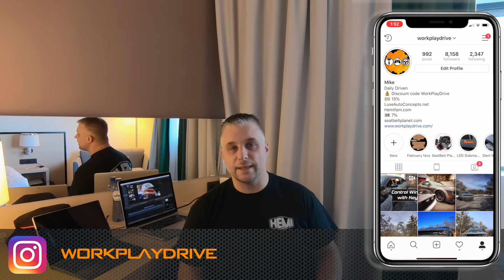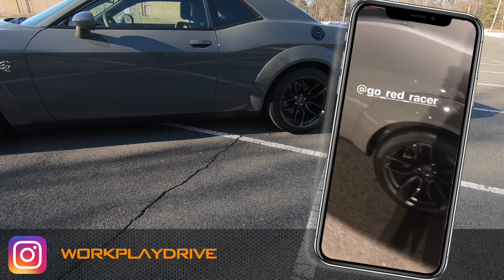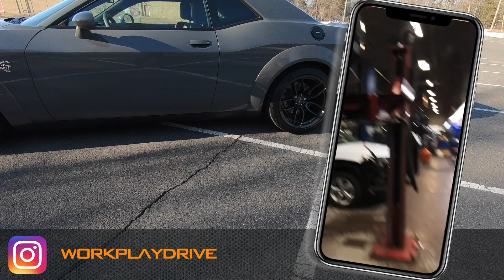Bye Bye to the WorkPlayDrive Scat Pack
The 2015 Scat pack is currently being returned to stock and the new car will be prepped and ready for show season!

Marissa is BACK! and this time I bought the car we test drove!  You can find Marissa below if you want to buy a car and be sure to tell her Mike aka WorkPlayDrive sent you so she can buy me dinner ;)

Marissa's info
Marissa is currently working at Nielsen Dodge Chrysler Jeep Ram in East Hanover, NJ

🔴  Stuff you saw in this video 🔴

Products you saw in this Video

The new mount is awesome, I use Google Maps and Waze constantly for navigation and traffic, Yes I know the Car comes with Navigation on the 8.4 uConnect, but seriously, the maps are outdated, traffic is meh… and having to pay for year old updates is insane!  I’ve been using ProClip in ALL my vehicles for many years now and will continue to do so for as long as they are making mounts for my car.  I originally had the ProClip Dodge Challenger Angled Mount Item 855052. But I find the ProClip Challenger Left Dash Mount Item 805336 to me a much better solution for my Waze and Google maps needs.  If you want a ProClip of your own head over to proclipusa.com and use their wizard to properly spec the hlder for your phone with or without a case, and if you have a different car their wizard has you covered for that as well.

I love the look of the Inner and Outer Fades on the challenger tail lights with a set of Tail light Centers as well Always check my latest Luxe Video for my Luxe short term Super discount.  Purchases from Luxe using my link or codes sends a small percentage of your sale to my channel, Thank you for your support!!

The Grdian Defendr+ has been my dash cam in the challenger for a few years now, Rock solid, great resolution and totally reliable.  I recently picked up the Grdian Krios mini To protect my “New to Me” 2005 Dodge Magnum.  Just so you know the Magnum was paid for by the insurance money from a hit and run.  The payment was thanks to the dash cam footage I provided to the police and insurance companies.  The Hellcat is patiently waiting for the Grdian Krios Pro to Drop any day now.  The first AFFORDABLE dual camera system, if his system is anything like their last 2 models it will be a game changer, allowing car lovers a less expensive dual camera option.  Purchases from Grdian using my codes sends a small percentage of your sale to my channel, Thank you for your support!!

🔴 WorkPlayDrive APPROVED Products 🔴

I started an Amazon page dedicated to my Air Ride install click here for all the parts I have purchased so far.

▽ G2 Caliper Paint
The Orange Kit I used
The Black Kit I used
 For more G2 Info head over to my site, I'll keep any current discounts and info here.

Lit Inlet Tubes
2015+ Challenger
2016 Challenger
2017 Challenger
2018 Challenger
2019 Challenger

Challenger Hellcat
Challenger SXT
Challenger T/A
Challenger Scat Pack
Widebody Challenger